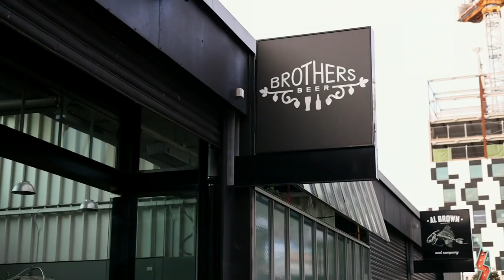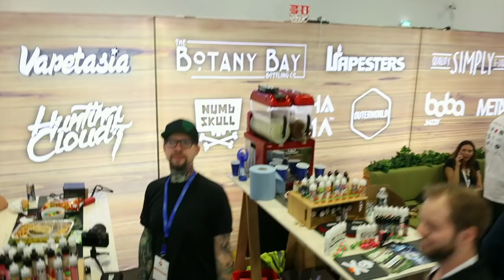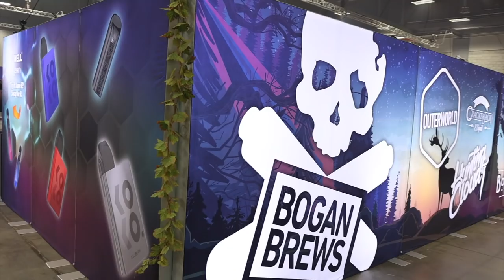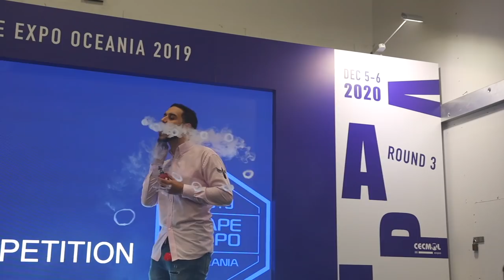Vape Expo Oceania 2019 | Grimm Green, SMM, New Zealand Travel Vlog Pt. 1 | Vaping Bogan